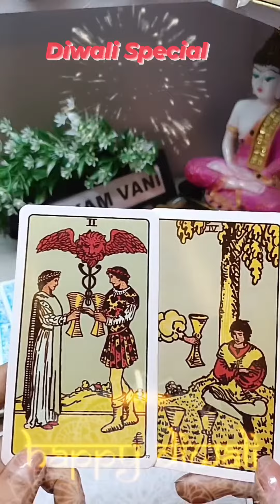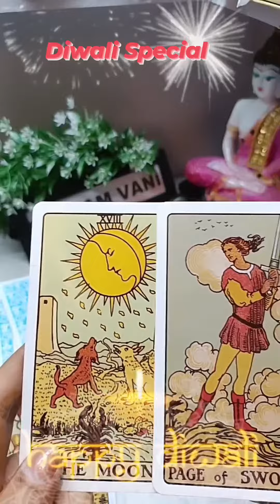Diwali Special You /Third Party